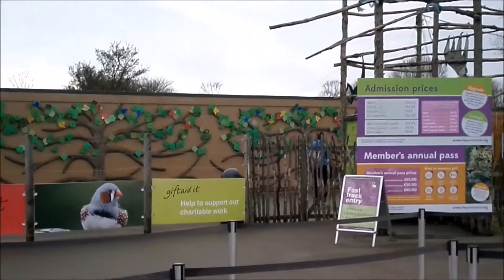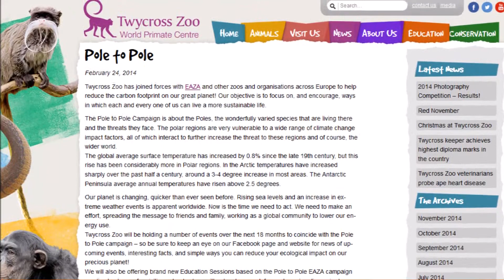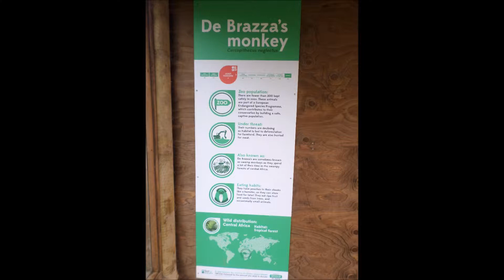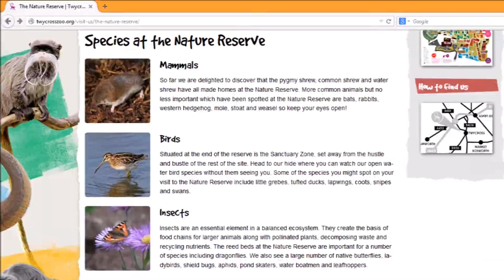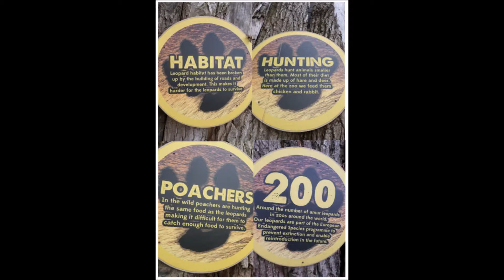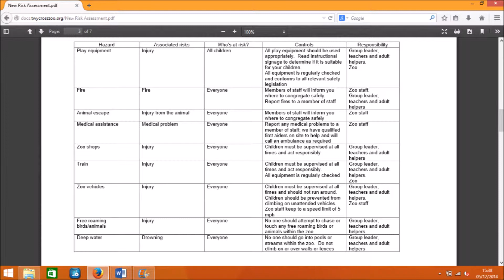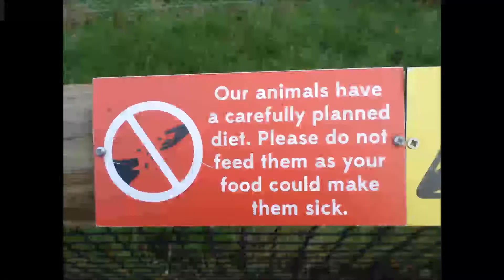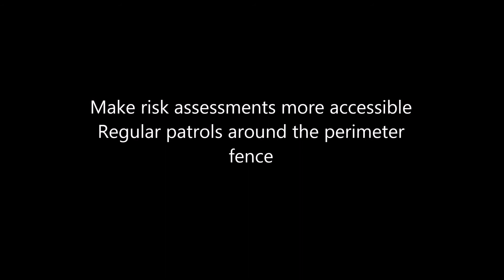Twycross zoo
A review of education, conservation, health and safety and security at Twycross Zoo.